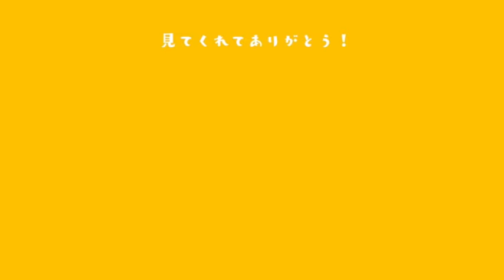【KAMIGATA BOYZ】大阪長居イベント運命の当落発表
KAMIGATA BOYZ DREAM IsLAND 2024 ～やっぱこの街好っきゃねん～
9月21日22日
大阪　ヤンマースタジアム長居

運命の当落発表です。
最近とにかく連敗中なので今回は謙虚に確認します。